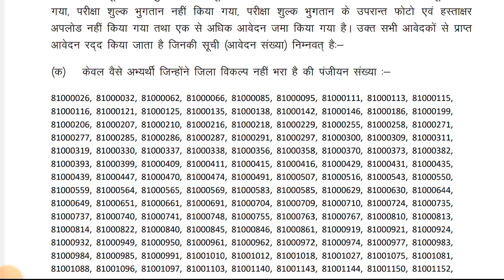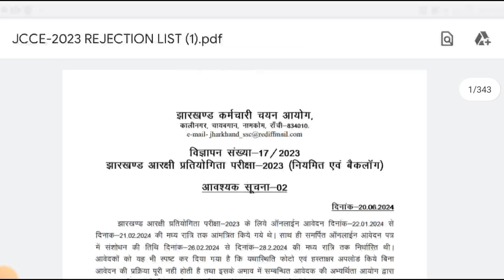झारखंड पुलिस Exam| Jharkhand Police Latest Notice